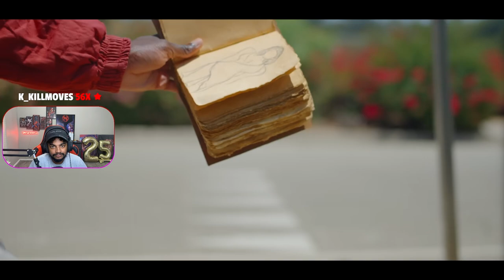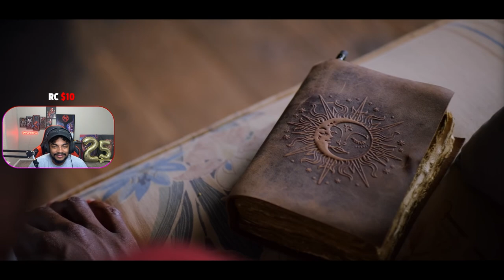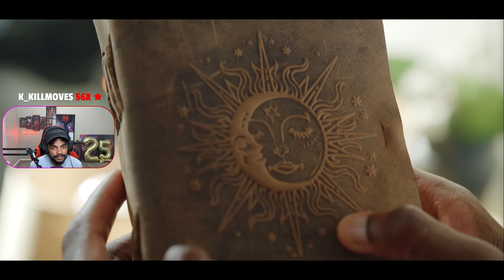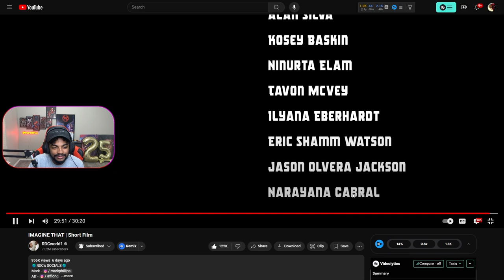This NEEDS To Be In a Film Festival! | IMAGINE THAT RDC Reaction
Rdc dropped their long awaited short film, imagine that. This is my reaction!